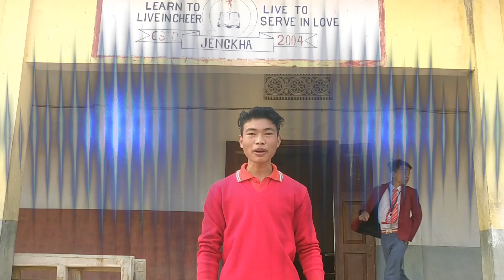72 nd Republic Day 2021 || Don Bosco High School Jengkha (W/K ANGLONG) || Joseph Millik local vlog